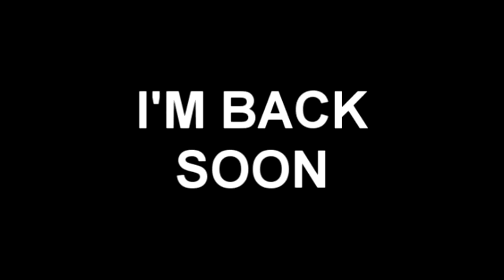The Return Trailer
Check Out Tom's Channel